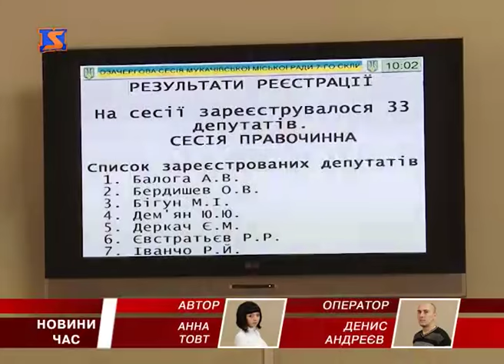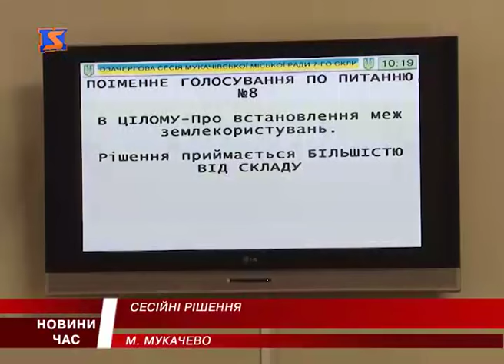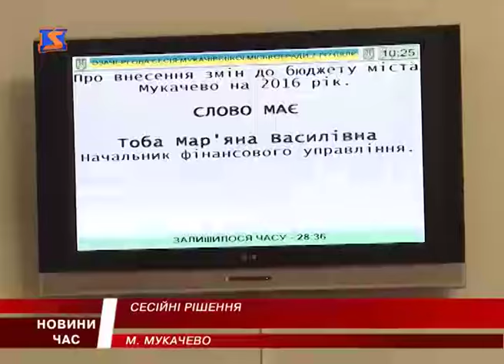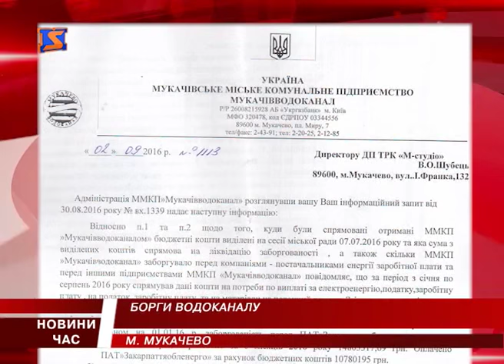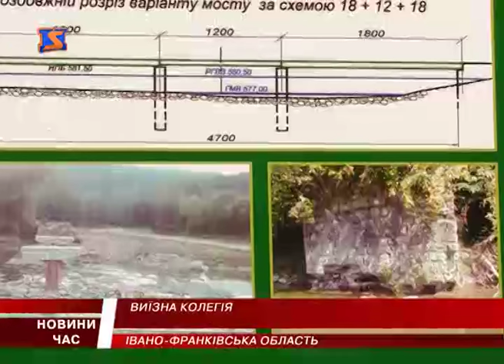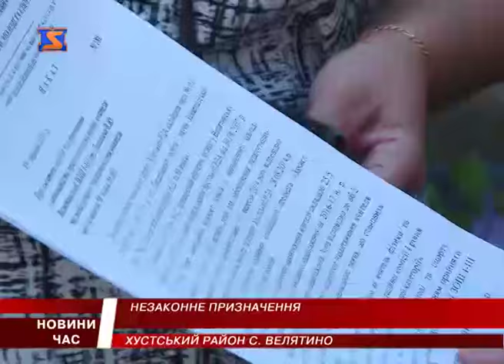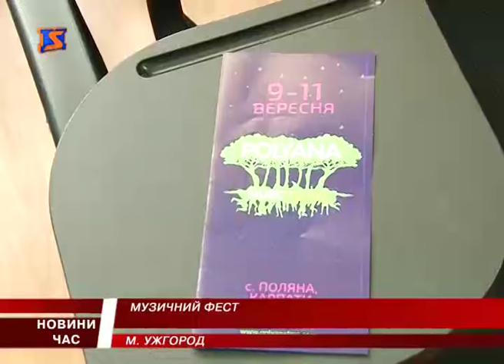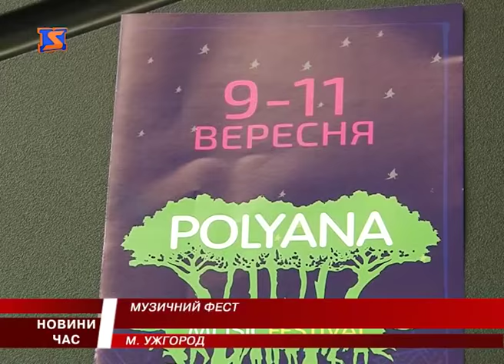М Студіо Hовини Закарпаття за 8 вересня 2016 року